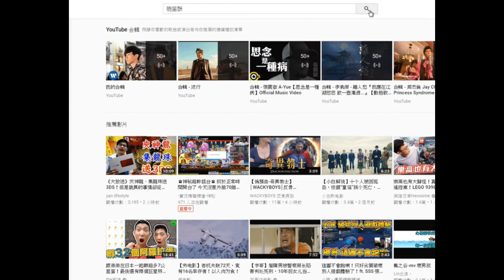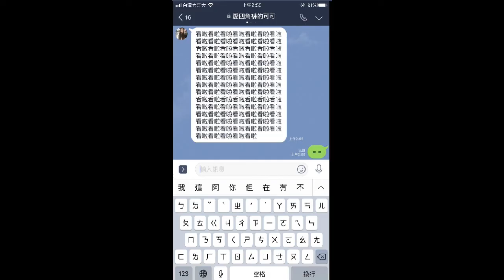楓之谷-我是誰我是誰我是誰-生日影片